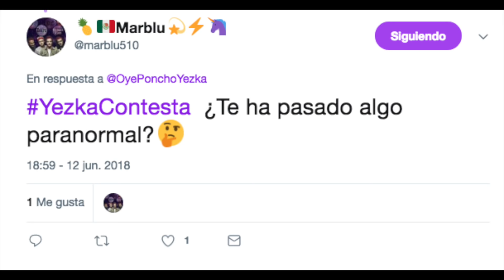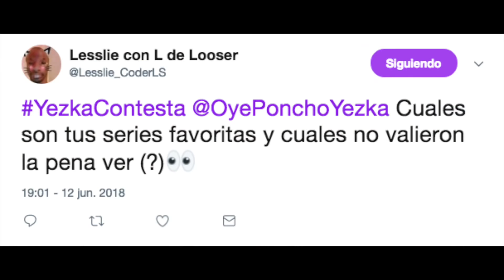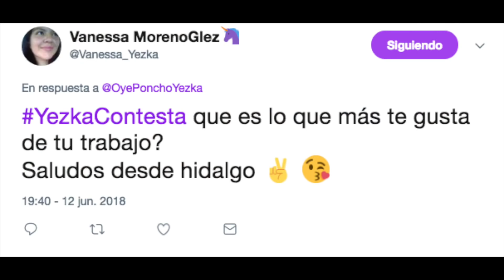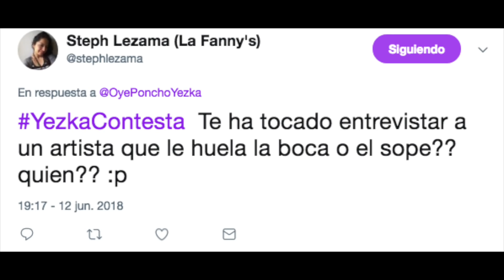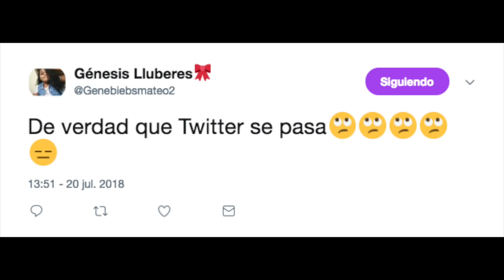YEZKA CONTESTA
Heeeey! Después de 10 mil años luz jajaja, aquí les traigo el último episodio de YezkaContesta

Gracias a todos los que mandaron sus preguntas. Los amo con todas mis partes.
Facebook.com/YezkaOficial